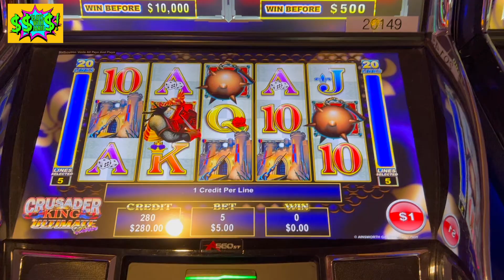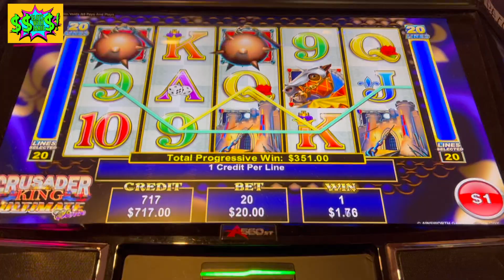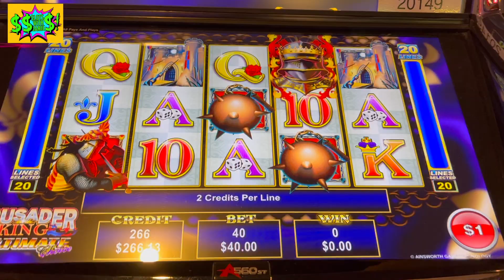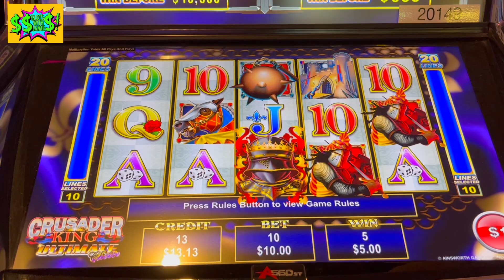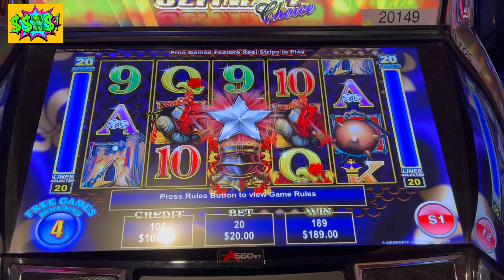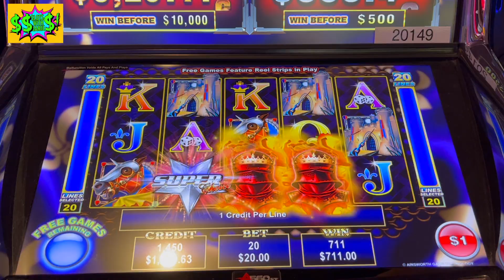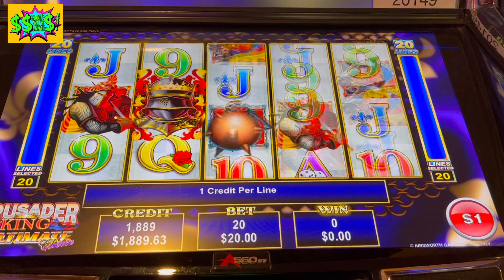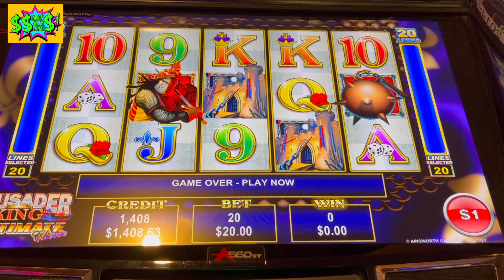HIGH LIMIT- GREAT SESSION- CRUSADER!